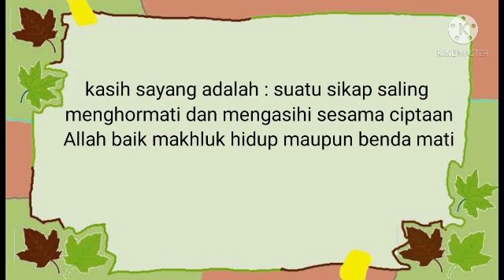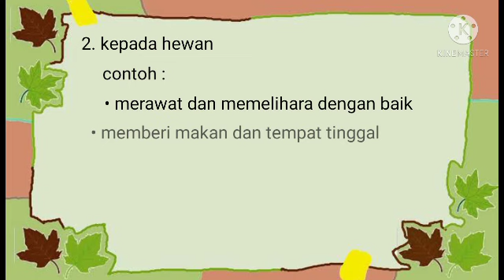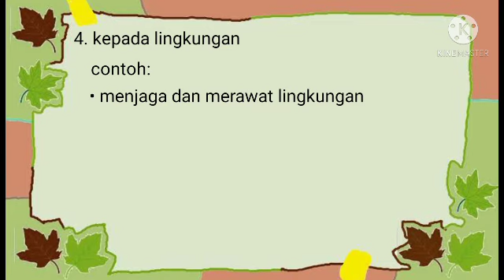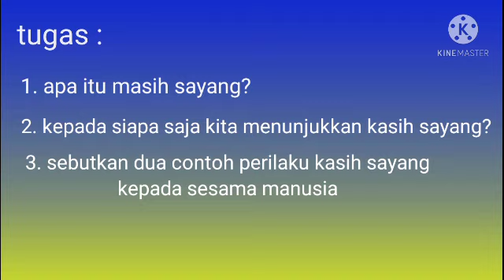Kasih sayang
PAI kelas 2